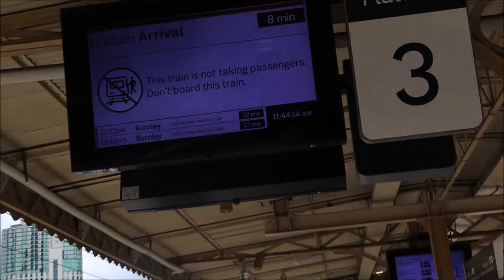Steamrail Tait Driver Training in the CBD - 14 November 2021